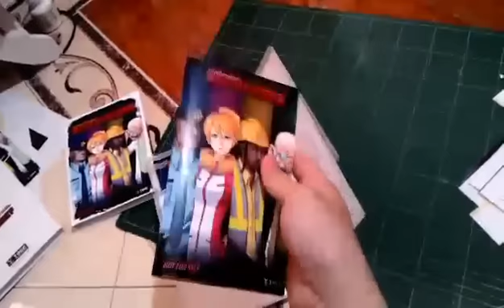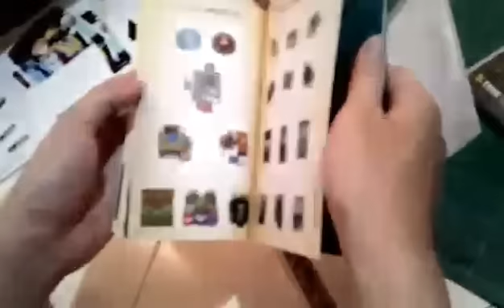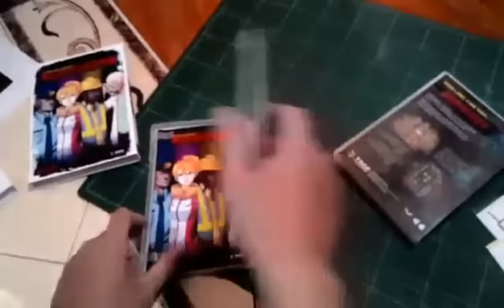Infectonator : Survivors - Booklet & Box Set Preview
We are trying to decide what kind of paper to use for our Infectonator : Survivors artbook & boxset. Here's a sneak peek of what we are preparing for Kickstarter! So what do you guys think?

We'll be handing out some of these at PAX AUS! So if you are going to PAX AUS Melbourne this October, please visit our booth at the International Indie Pavilion and you might win one of these boxsets!

Special thanks to Mojiken Studio for helping us with the production.
Btw, The commentary is in Indonesian
"Infectonator : Survivors" is a Randomized Permadeath Survival Simulator that combines RTS, Tower Defense, Roguelike, and Management-Simulation gameplay. The goal is to lead a group of survivors in a struggle to stay alive and find rescue in a zombie apocalyptic world.